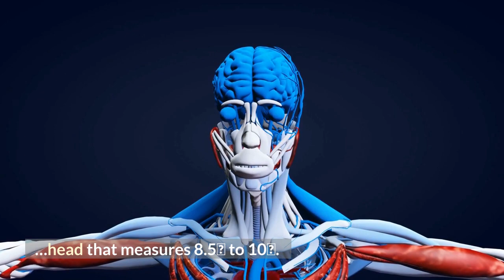The Best Cooking Spoons: You Will Need These Things! (2021)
Want to cook like a pro but don’t have the time? Consider these cooking spoons. Cooking spoons are designed for stirring, mixing, and scraping food while cooking. They’re also great for tasting when you need your dish adjusted or just want to sample some of the goods before they’re done.